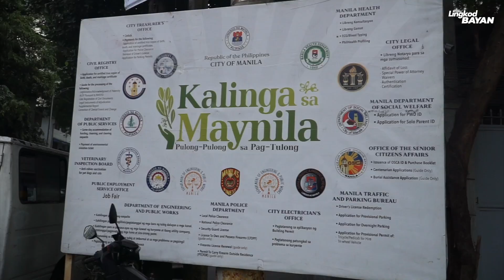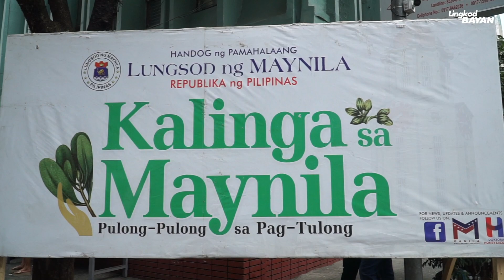Kalinga sa Maynila | Brgy. 696, 697, 698, 699, 702, at 703 Malate, Manila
Kalinga sa Maynila "Pulong-pulong sa Pag-tulong" na naganap sa Brgy. 696, 697, 698, 699, 702, at 703 Malate, Manila ika-12 ng Enero, 2024.

Ayon sa ating butihing Alkalde na si Mayor Dra. Honey Lacuna-Pangan, ang programang ito ay ugnayan na ang gusaling pampamahalaan ang siyang mismong bababa sa bawat Distrito upang magkaroon ng harapang komunikasyon sa pagitan ng mga direktor ng mga departamento sa ehekutibo kabilang ang grupo ng Asenso Manileño sa pangunguna ni Cong. Irwin Tieng kasama ang mga konsehal ng Ikalimang Distrito, at inyong Lingkod Vice Mayor Yul Servo Nieto sa mga Punong Barangay, senior citizens, SK Chairmans, at ilang mga constituents upang ihatid ang kanilang mga tanong at hinaing sa ating mga pinuno.

Ibinaba mismo ang mga serbisyo na abot kamay ng mga Manilenyo. Nagkaroon ng Job Fair handog ng PESO para sa mga naghahanap ng trabaho. Aplikasyon ng mga ID katulad ng PWD at Senior Citizens ID. Binisita at nag-konsulta mismo bilang Doktora ng Maynila sa mga nangangailangan ng tulong medikal.

Inaalam ang kanilang karamdaman at naghandog ng naangkop na assistance. Sa pamamagitan ng pinagsamang pakikipagtulungan ng mga departamento, naghandog ang Pamahalaang Lungsod ng mga serbisyong abot kamay para sa mga Batang Malate.